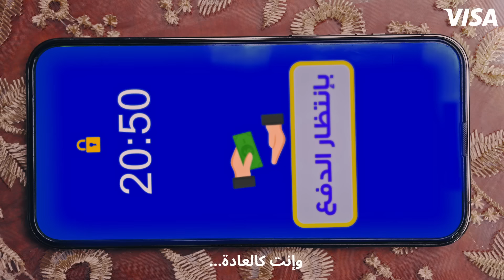شمنتظر؟ اطلب بطاقتك هسه!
تشتري اونلاين هوايه؟ اطلب بطاقتك هسه وتحكم بمصاريفك